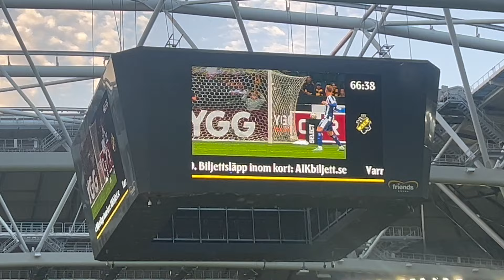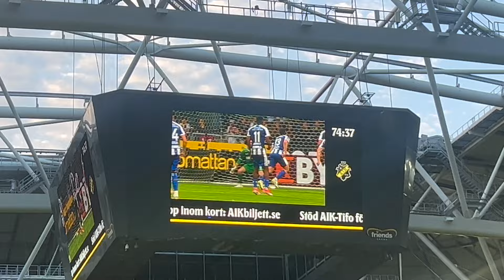Vinner klassikermötet efter SLAKT!! - AIK vs Göteborg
Innan du drar, kom ihåg att:
- Aktiverar notiser🔔
- Gilla videon 👍🏻
Tack på förhand!!! // Grazy